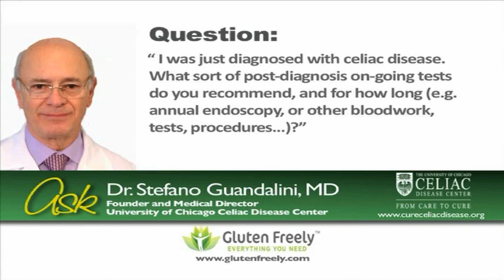What on-going tests do you recommend after diagnosis? Ask Dr. Guandalini on Celiac Disease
An "Ask-A-Doctor" video segment about celiac disease and a gluten free diet.  Dr. Guandalini, from the University of Chicago Celiac Disease Center, sat down with GlutenFreely to answer your questions about celiac disease symptoms, gluten free foods, and celiac disease and living gluten free in general.

For more videos, gluten free recipes and our online store with over 500 products